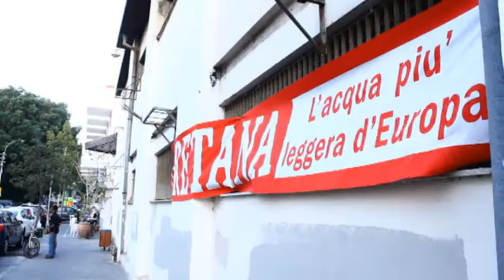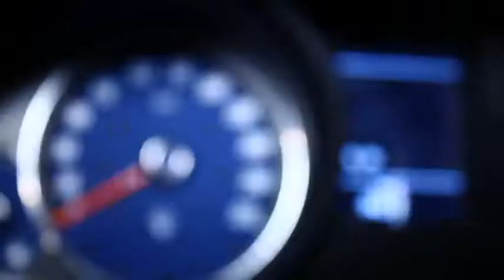Ermanno tedeschi gallery (1).wmv